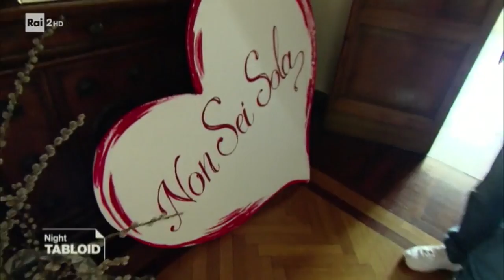Virginia Raggi/ Night Tabloid - Rai Due